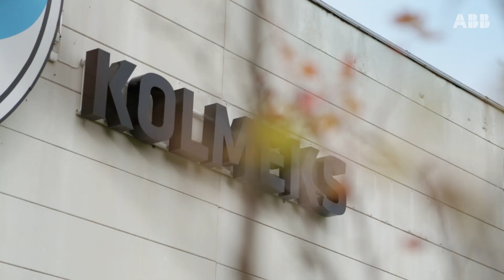Kolmeks manufactures energy efficient pumps fit with SynRM motor and drive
The need to pump liquids comes from every direction. Pumping efficiently helps save energy and that helps save operating costs. Kolmeks, a Finnish pump manufacturer, explains some of the areas their customers are interested in, and how they choose to start delivering pumps fit with ABB SynRM motors and drives.